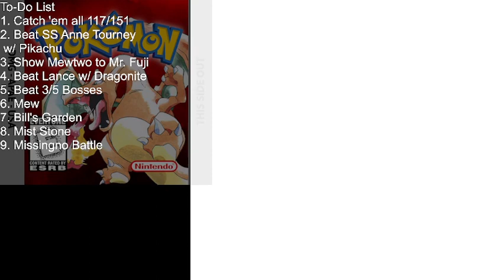Shin Pokemon Red Randomized POSTGAME Fullstream 23/28